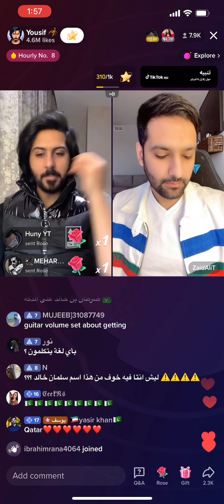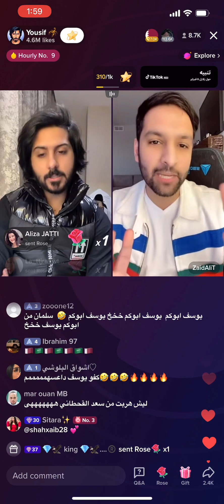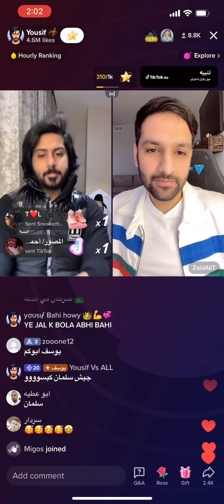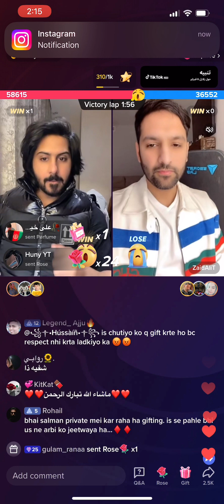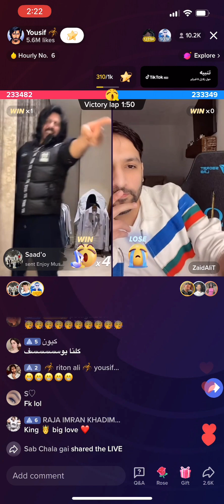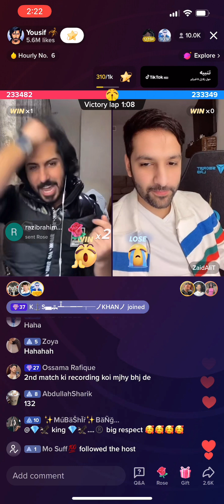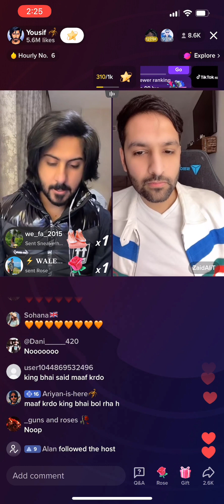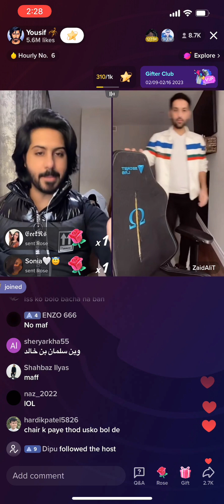Yousif vs Zaidali yousif ne Zaidali ki 💯 k lead se Baja de 😜👍